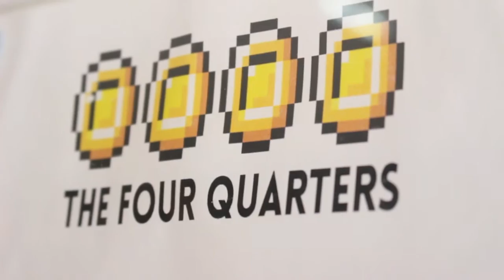DAN PRESENTS - The Hunters Arcade StreetPass Event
Monster Hunter 4 Ultimate event hosted by Dans Distillery

Venue:
Four Quarters Bar

Filmed by:
Leah